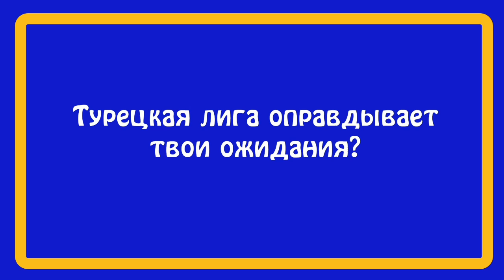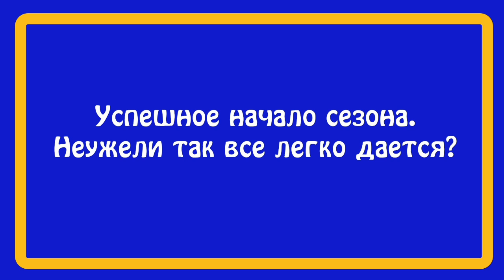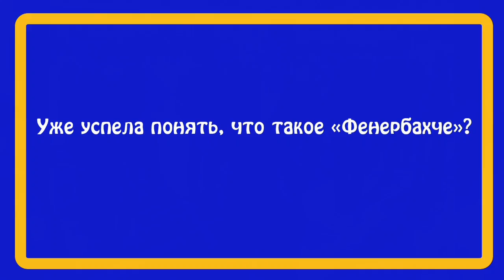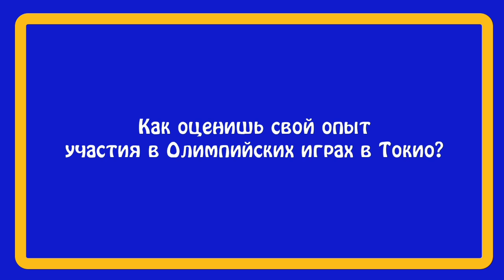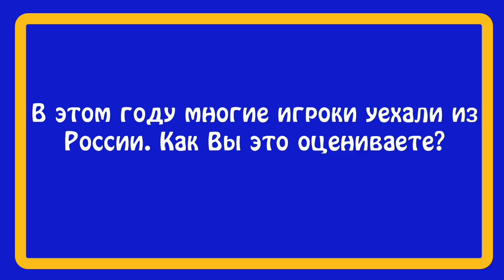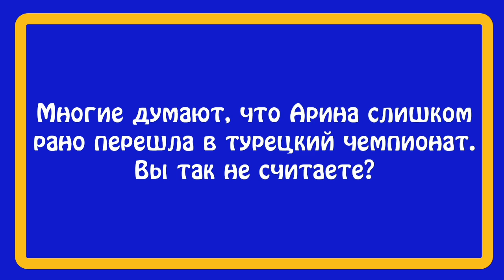Arina Fedorovtseva, Anna Lazareva and Zoran Terzic exclusively for volley_girlz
Этим летом Фенербахче подписал контракты с молодыми российскими звездочками Ариной Федоровцевой и Анной Лазаревой. О первых впечатлениях в новой команде мы и поговорили с ними, а также с их тренером Зораном Терзичем